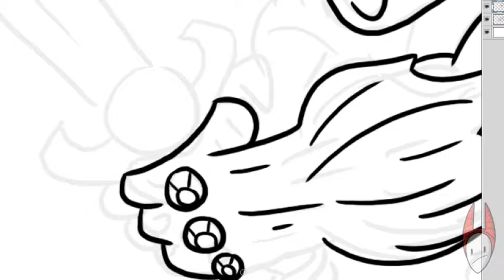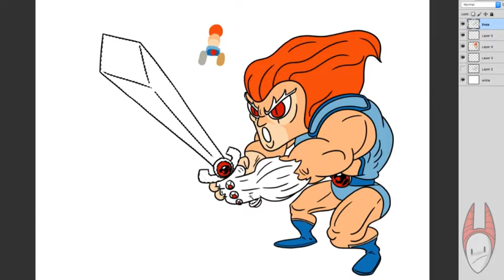LION-O // SWORD OF OMENS // Thundercats HO! // SPEED DRAWING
In this drawing Lion-O, leader of the THUNDERCATS is doing his famous battle cry.  At the end of the video I even did some animation, so you should stick around for that.  Enjoy!